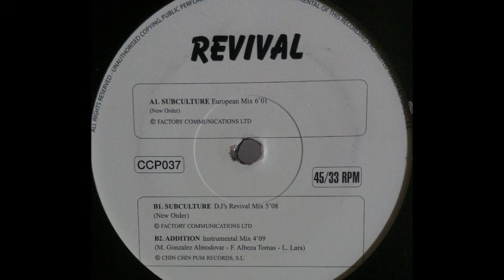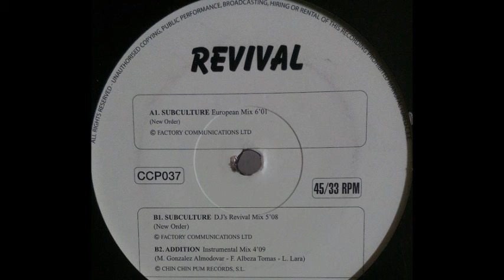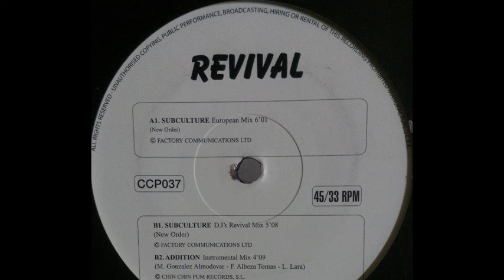Revival - Subculture (European Mix) (A)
Revival ‎- Subculture
Sello:Chin Chin Pum
Formato:Vinyl
País:Spain
Fecha:1998
Genero:Electronic
Estilo:Trance, Euro House